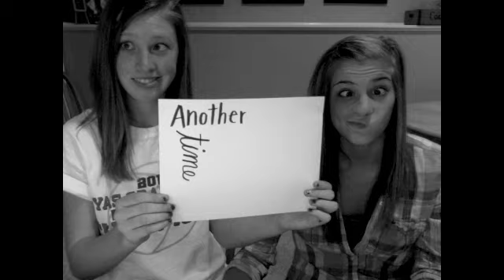WeLoveJBiebs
JBIEBERRRR

ken burns sucks

dont hate, appreciate!